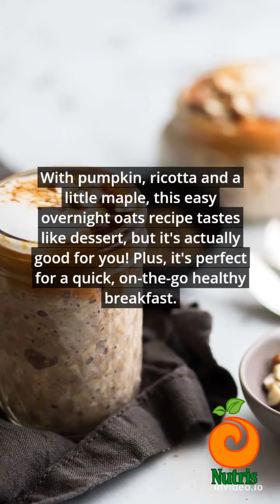Nutris - Overnight Oats Pumpkin Cheesecake +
With pumpkin, ricotta and a little maple, this easy overnight oats recipe tastes like dessert, but it's actually good for you! Plus, it's perfect for a quick, on-the-go healthy breakfast.

untuk restock rollout Oats nya bisa search disini:
Instant Oats / Quick Rolled Oat 1kg:

Nutrition Facts
Serving Size: 1 jar
Per Serving: 344 calories; protein 13.3g; carbohydrates 51.7g; dietary fiber 5.7g; sugars 16g; fat 10g; saturated fat 3.8g; cholesterol 19.2mg; vitamin a iu 5254.7IU; vitamin c 1.3mg; folate 40.3mcg; calcium 447.4mg; iron 2.6mg; magnesium 63.7mg; potassium 363.6mg; sodium 179.1mg.
Exchanges: 2 starch, 1 1/2 other carbohydrate, 1 medium-fat protein

Tetap sehat semuanya...
Keep healthy everyone...